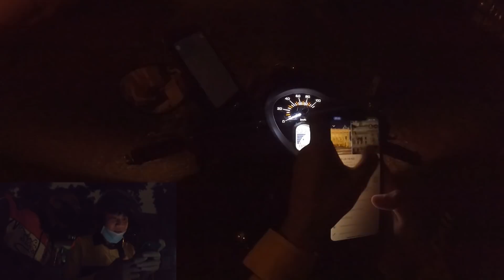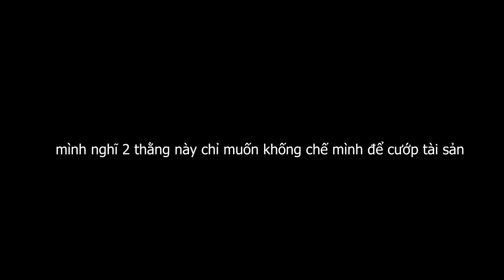Chở C.ướp Lúc 1h Sáng ở Hà Nội và Cái Kết| GoGo TV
- Mình gặp đối tượng lúc 12h kém ở quận Đống Đa. Hắn vẫy mình lại bảo mình chở ra nhà hát lớn quận Hoàn Kiếm là quận trung tâm của Hà Nội. Mình thì cũng ngại bắt khách ngoài app nhưng nhìn đi nhìn lại ngoài đường vẫn còn xe chạy vì đây là cuối tuần. Với lại trong đầu mình nghĩ cướp nó có điên đâu đặt ra nhà hát lớn chỗ đó đông người sao mà cướp được đường đến đó thì là đường Hai Bà Trưng một đường lớn nối Đống Đa với Hoàn Kiếm
- Nhưng chuyện không dừng lại ở đó, đến nhà hát lớn đối tượng muốn mình chở sang Phúc Xá qua chợ đầu mối một chút. Và khoảng cách di chuyển khoảng 3km mình lại nghĩ chạy vèo cái là đến. Chợ đầu mối thì lại có đông người qua lại chắc không sao, sau đó mình quyết định đi tiếp. Nhưng sau tất cả 2 chuyến đi chỉ là tạo lòng tin với tài xế nhẹ dạ cả tin.
- Sau khi đến Phúc Xá hắn lại muốn mình chở thêm 2km nữa để đến ngõ 310 Nghi Tàm. Mình cũng lại đắn đó rồi lại tiếp tục chở đơn giản chỉ vì đường xá vẫn còn rất đông người nên mình cũng ok đi thì đi để xem hắn muốn làm cái gì
- Đến ngõ 310 đó là một con ngõ lớn với nhiều nhà mặt tiền ngõ và có cả đèn đường, đầu ngõ là một quán ăn khuya với 3-4 thanh niên. Đối tượng muốn mình chở tới cuối ngõ. Lúc này mình nghi 80% là muốn cướp rồi. Nhưng thực sự các bạn chỉ vì muốn quay clip là chính chứ bình thường ko bao giờ mình vào vì mình muốn xem thực sự chuyện gì sẽ xảy ra nếu mình đi tới cuối con ngõ và trong đầu mình cũng đã tính đến phương án là nếu là cướp thật thì mình sẽ ko chống cự và đưa hết tài sản cho hắn ta. Vì qua cách nói chuyện mình ko thấy sự dã tâm trong hắn mà chỉ đơn giản là muốn cướp tải sản rồi bỏ đi, mình nghĩ vậy thôi nhưng thực tế nó khác lắm.
- Quay trở lại con ngõ đến cuối ngõ đúng như những gì hắn đã vạch ra mình đã rơi vào bẫy. Đồng bọn của hắn là một người bịt khẩu trang chạy chiếc dream, lúc này mình biết xong rồi mọi chuyện đi quá giới hạn rồi. Nhưng thật may cho mình con đường mà hắn và đồng bọn dự sẽ chặn xe và cướp tài sản của mình có một anh chạy xe Ben đang chở vật liệu xây dựng khiến cho kế hoạch của bọn chúng bị ngăn cản. Qua chiếc xe ben là mình thấy đc một màn đêm buông xuống, xa xa là những chiếc xe ô tô nên mình quyết định đánh tâm lí bằng cách nói công an đuổi phía sau rồi tăng ga thật nhanh đến chỗ có xe ô tô đậu và thật may đó là một con đường cũng khá to có nhiều xe du lịch và nhà dân.
- Đến đây mình cắt đuôi được đồng bọn của hắn khiến hắn cũng ko dám hành động nữa. Và mình đã ko lấy tiền của hắn, hắn lặng lẽ bỏ đi vào màn đêm.
- Các ae mình đã dừng tính mạng chỉ để đổi lấy bài học này. Không phải ai cũng may mắn như mình. Và không phải ai cũng sẵn sàng từ bỏ tài sản cảu mình để đổi lấy mạng sống. Cướp ý định ban đầu của tụi nó chỉ là muốn cướp tài sản vậy nên nếu có lỡ gặp phải thì đừng chống cự để rồi nguy hiểm tính mạng. Hãy cho mình suy nghĩ của đi thay người để cảm thấy nhẹ lòng hơn.
-  Mong dịch bệnh nhanh qua, xã hội trở lại bình thường, xin chúc mọi người bình an... Mình vào SG đây